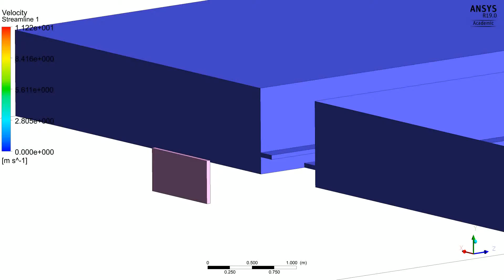Simplified CFD Model of Rundle Mall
Block CFD model of Rundle Mall with a theoretical blockage at the inlet. Simplifications were made to reduce mesh complexity and time.